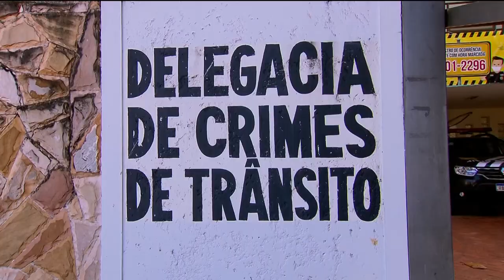ACIDENTE COM ÔNIBUS: POLÍCIA COMEÇA A OUVIR TESTEMUNHAS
O PAULO HENRIQUE SANTOS E A FERNANDA ARCANJO CHEGAM AGORA COM MAIS INFORMAÇÕES SOBRE A INVESTIGAÇÃO DO ACIDENTE COM O ÔNIBUS QUE DEIXOU PASSAGEIROS FERIDOS.